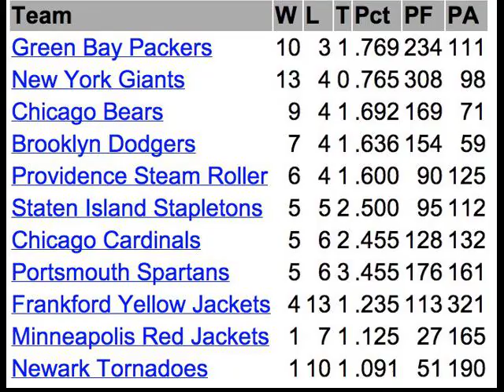1930's football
another hs video